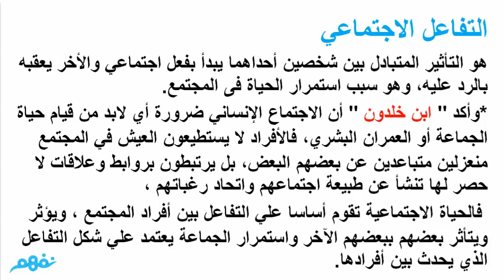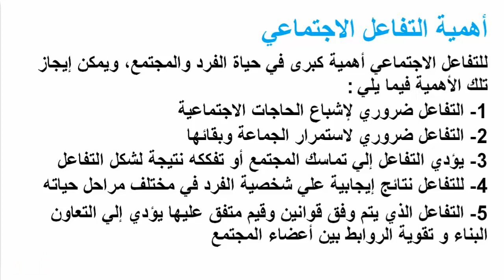التفاعل الإجتماعي - علم اجتماع - للثانوية العامة - موقع نفهم - موقع نفهم